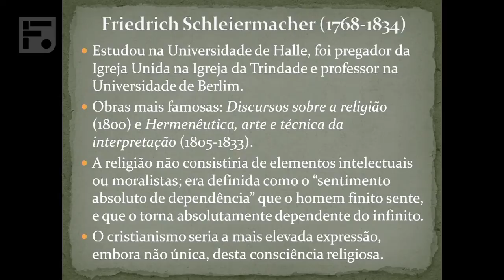Friedrich Schleiermacher - Franklin Ferreira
Vídeo gravado no Curso Fiel de Liderança - História da Igreja.
Tema: Igreja Contemporânea